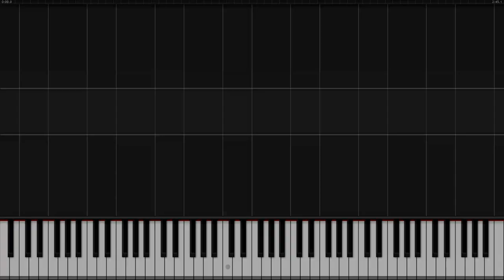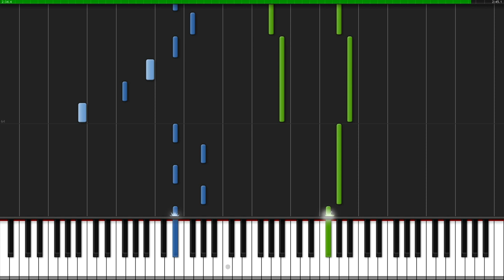[Tutorial + Sheets] Dead Island Trailer Theme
How to play Dead Island Theme (myuuji Piano Tutorial) |  Piano Cover by myuu.